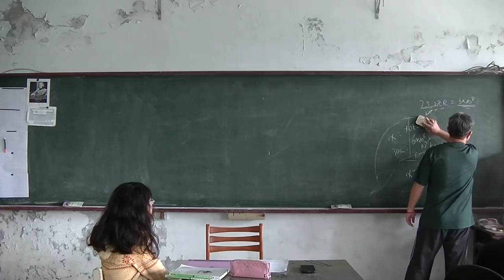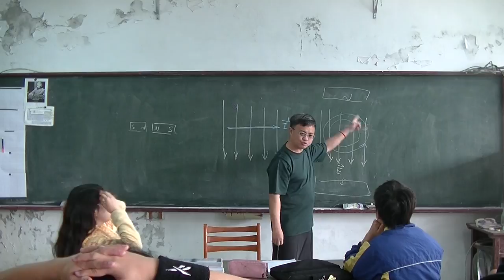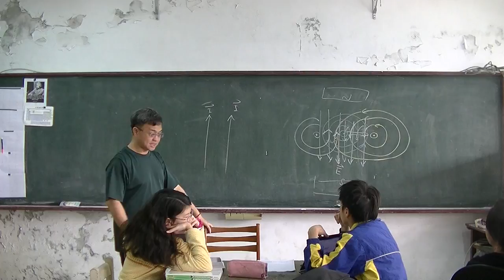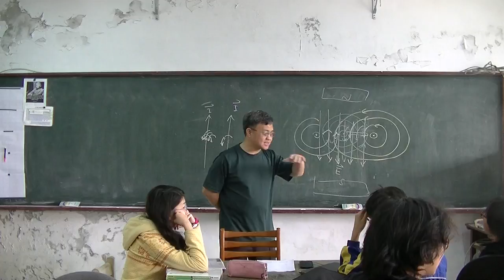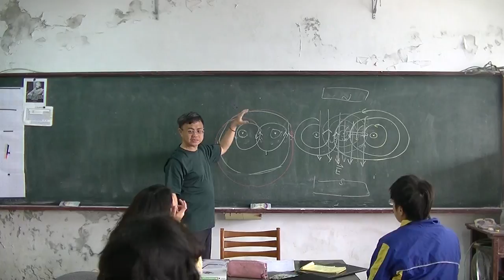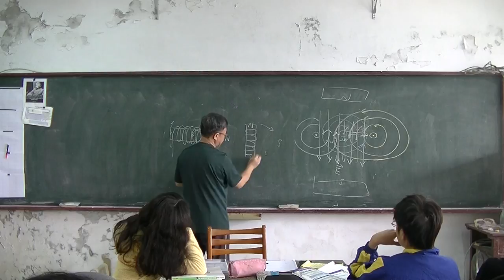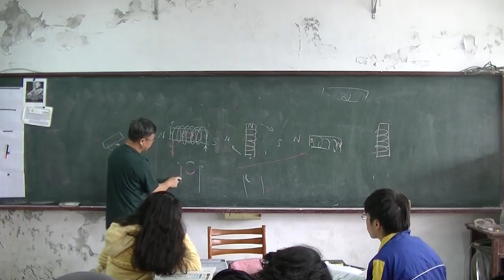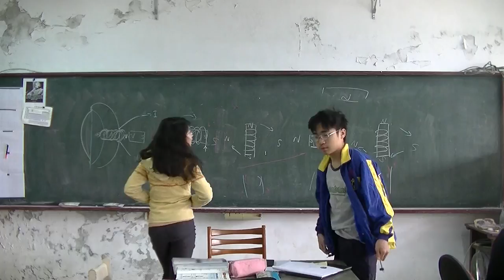國中物理 電與磁的交互作用 20160331